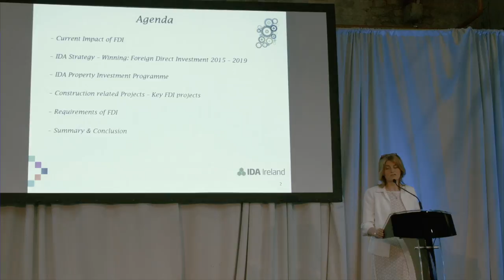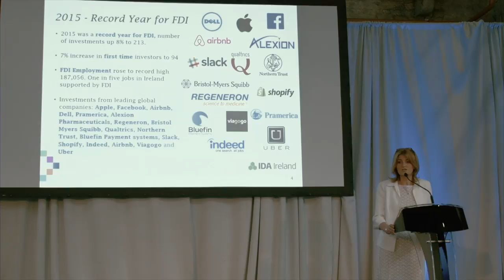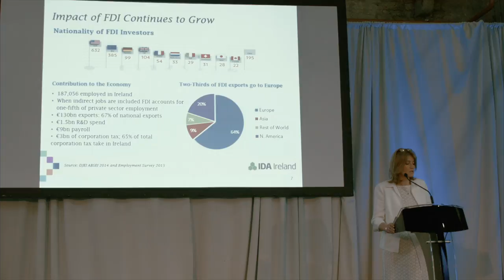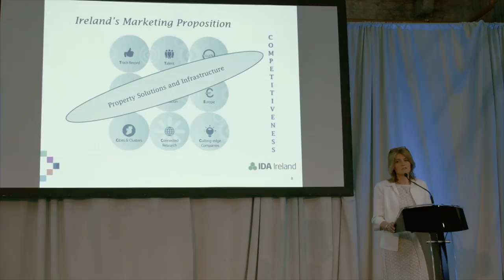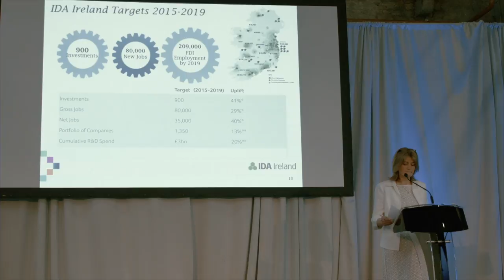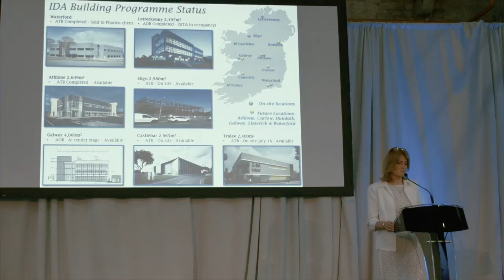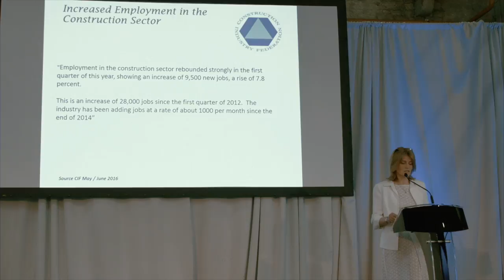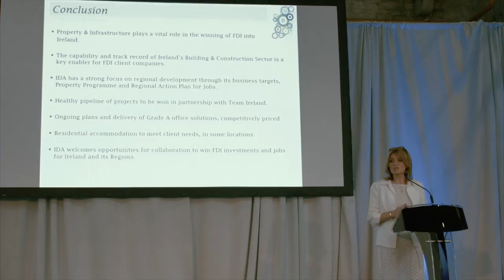FDI - IDA Ireland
Mary Buckley - Executive Director IDA Ireland